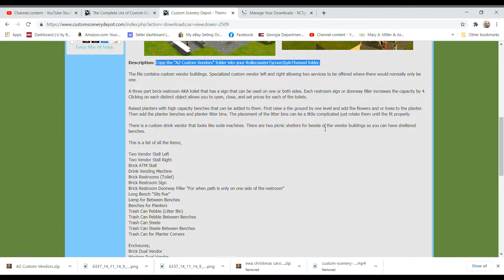Custom Stalls (Working) Download RollerCoaster Tycoon 3 / RCT3 Custom Scenery Spearz-it Video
Custom Content Download for RollerCoaster Tycoon 3 Platinum Edition

YOU CAN PURCHASE GAME HERE...

DIGITAL DOWNLOAD
(paid Link)

With Prime Gaming (included with your Prime membership) unlock instant access to tons of exclusive content for your favorite games, a rotating collection of free PC games, and a free Twitch channel subscription…each and every month.
(paid link) YOU CAN PURCHASE GAME HERE...
DIGITAL DOWNLOAD

 (ATARI VERSION)- C:/Program Files (x86)/Atari/RollerCoaster Tycoon 3/Style/Themed

(STEAM VERSION)  C:/Program Files/Steam/SteamApps/common/RollerCoaster Tycoon 3 Complete Edition/Style/Themed

The file contains custom vendor buildings. Specialized custom vendor left and right allowing two services to be offered where there would normally only be one.

A three part brick restroom AKA toilet that has a sign that can be used on one or both sides. Each restroom sign or doorway filler increases the capacity by 4. Clicking on each distinct object allows you to open, close, and set prices for each of the toilets.

Raised planters with high capacity benches that can be added to them. First raise a the ground by one level and add the flowers and or trees to the planter. Then add the planter benches and planter litter bins. The placement of the litter bins can be a little complicated just rotate them until the fit properly.

There is a custom drink vendor that looks like soda machines. There are two picnic shelters for beside of the vendor buildings so you can have sheltered benches.

This is a list of all the items;

Two Vendor Stall Left
Two Vendor Stall Right
Brick ATM Stall
Drink Vending Machine
Brick Restrooms (Toilet)
Brick Restroom Sign
Brick Restroom Doorway Filler "For when path is only on one side of the restroom"

Enclosures;
Brick Dual Vendor
Western Dual Vendor
Spooky Dual Vendor
Medieval Dual Vendor
Vinyl Dual Vendor
Planter "Single Square"
Planter Custom Ends
Planter Custom Middle
Planter Custom Corner "Outside"
Picnic Shelter "Generic"
Picnic Supports "Generic"
Medieval Picnic Shelter
Medieval Picnic Supports

rct3 gameplay
rollercoaster tycoon 3
custom content
cso for rct3
cs
rct3 complete edition
rct3 platinum
soaked
wild
download custom scenery
custom scenery download
custom flat ride download